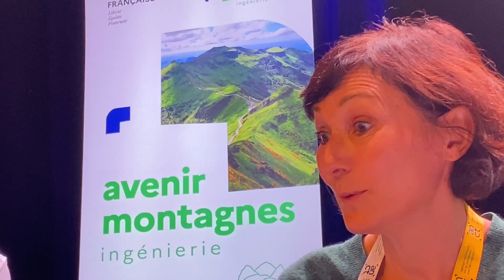Jeanne Clavière - Présidente du PETR Causses Cévennes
Jeanne Clavière est Présidente du PETR Causses Cévennes. Dans le cadre du parcours Avenir Montagne Ingénierie, elle revient sur ce qui l'a marqué, les bénéfices et les enseignements de sa participation au parcours animé par la Fabrique des Transitions.